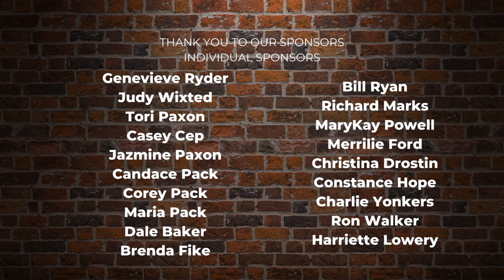Foolproof: Ep 7 Open Mic Night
Clark is finally back on stage but, it looks like he's lost his good luck charm. Meanwhile, Reggie confront Tegan about Cassie.

Three best friends with different backgrounds, relationships, and goals in life who meet each other at their favorite local bar, Foolproof. Follow along with their stories and see how each of them create situations that seem...well...foolproof.

Rated TV-14 for adult languages and themes.

Thank you to all of our cast & crew who made this show a reality.

Director: @jasg_official
AD/ Brenda: @oitsmycupoftea
DP: @cecilestorm
Executive Producer: @jazpaxon
Co-Producer/Choochi: @heenaparacha
Assistant: @xlxnthegreat
Assistant: @mcw2512
Sound Engineer: @sweetfootstudios
Clark: @erik_treveon
Reggie: @marcoxantonio
Tegan: @ayo.chillbro
Marcus: @_bornroyalty7
Cassie: @iitsbellamarie
Henry: Richard Spearman
Kristen: Erinne Lewis
Showrunner: @showrunner_23